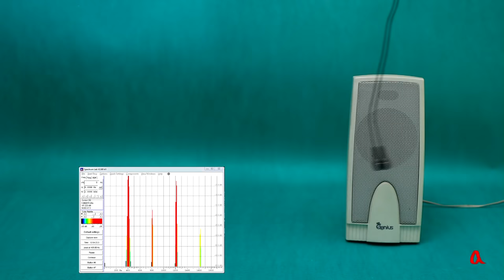Акустическое самовозбуждение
Если поднести включенный микрофон близко к динамику, динамик начинает гудеть, потому что в акустической цепи возникает положительная обратная связь.